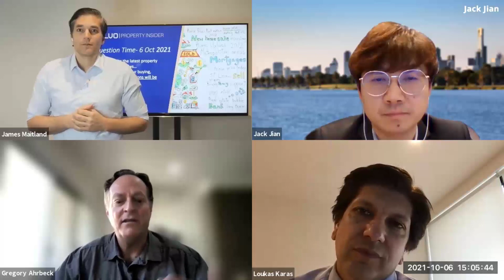How to be the best landlord to your tenants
"When making an investment decision, everyone researches the property, the location and the interest rate, but many forget completely to consider the person who rents that home and provides the income."

Think about what you’re offering. Some tenants might really appreciate having the option of a longer fixed term, with the security and stability that brings, and they might be happy to pay a premium for that.

70% of investors hire real estate agents to manage their properties, so it’s just as important to pick a representative who’s going to be considerate and responsive to tenants, too.

So, take the time to learn about your tenant.